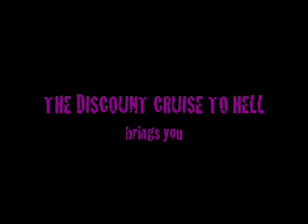Discount Cruise to Hell in SEXORCISM: Eyelashes of the Damned 2010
THE DISCOUNT CRUISE TO HELL's
SEXORCISM: Eyelashes of the Damned
Thursday & Friday
October 21 & 22, 2010
8:30 PM
$20 / $15 for students/seniors/members

Join us for low morals on the high seas aboard THE DISCOUNT CRUISE TO HELL, a living musical art manifesto and a fabulous freak fest for all! Embark on our brand new glitter glam sex-blast voyage to the other side and dance onto the poop deck for debauchery, mayhem, savage transcendence, hot pant hallucinations, lively libations, show stopping musical numbers, and a flesh-eating crew of attractive unscrupulous performers. Come get juiced up for Halloween and steal our costume/make-up ideas. "All Aboard" for sweaty satisfaction and the pungent thrill of blazing art! This show is Mild to Wild and Versatile.
Costumes Encouraged!

The audience has died and booked passage on a 3rd rate cruise ship bound for the other side with a cast of undead performers who entertain all the way to Hades with their special blend of happy-horror-show-choir-acid-musical-theatre-rock de macabre.

THE DISCOUNT CRUISE TO HELL is a glitter-art-rock performance collective that has been combining live music, comedy, camp, fabulous attire, and "Theater of the Ridiculous" since 2001. The Discount Cruise was voted "#1 Best Indescribable Artist in LA" by Frontiers magazine and named "Most Outrageous" at UCLA's Carnival at The Fowler Museum.